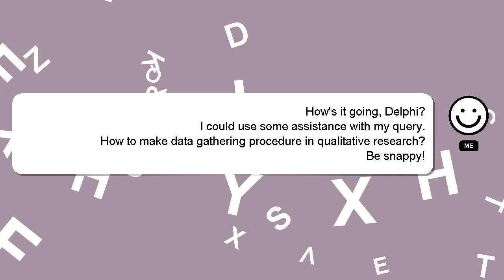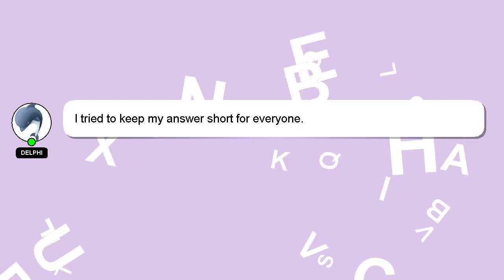How to make data gathering procedure in qualitative research?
Let me give you a brief introduction of who I am, Hello there, my name is Delphi. I am capable of providing answers to your questions. - How to make data gathering procedure in qualitative research?

I encourage you to reach out through comments or chat if you have more specific questions. I will express my appreciation for your answer by 'hearting' it.

*2 What we are experimenting :*